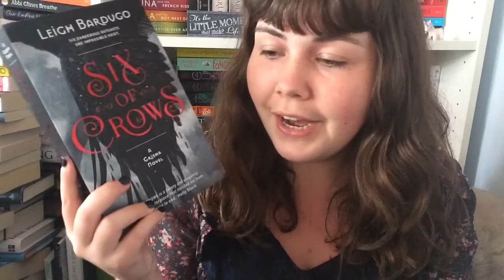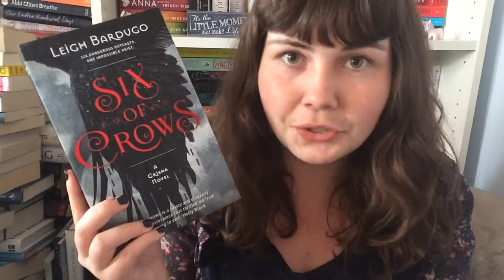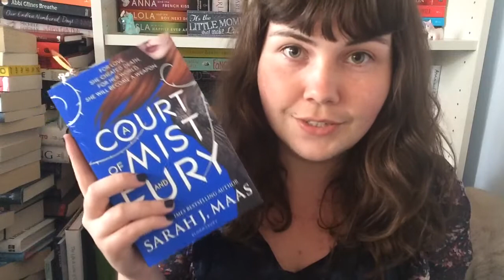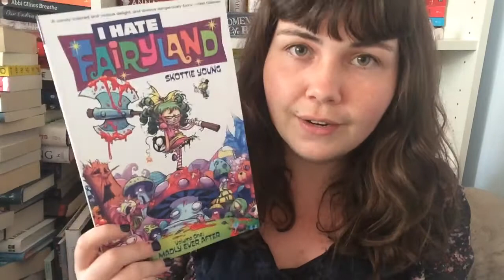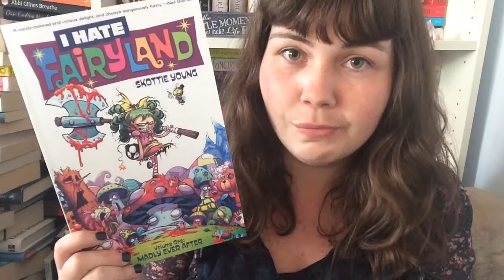BEA and BookCon Authors I Would Like To Meet -T5W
I am not going to BEA or BookCon sadly but these are five authors I would like to meet if I was! Are you going to either of them? :)